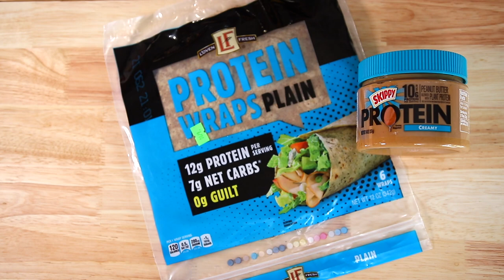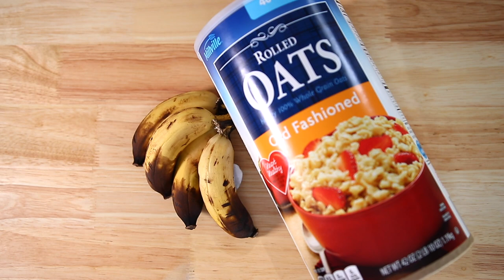4 IDEAS DE SNACKS SALUDABLES, FACILES Y DELICIOSOS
4 IDEAS DE SNACKS SALUDABLES, FACILES Y DELICIOSOS